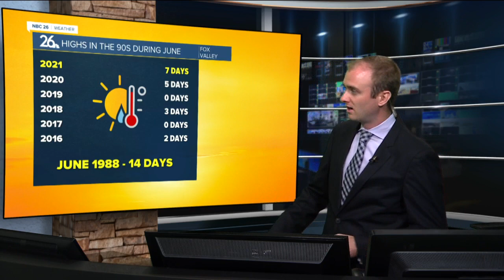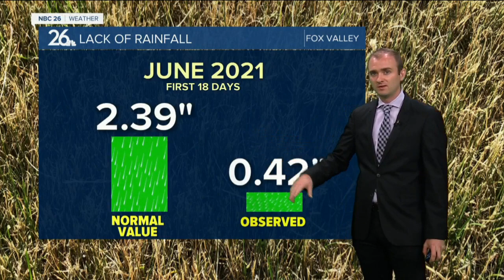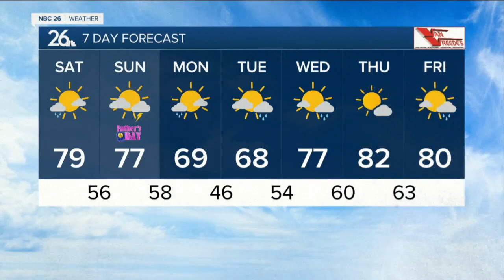Gino Recchia NBC26 Weather Forecast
Isolated showers and storms are possible tonight with temperatures falling into the upper 50s and lower 60s.  Saturday we are looking at a few rumbles of thunder in the early morning hours, winding down and clearing out to sunny skies by the afternoon. Temperatures will be cooler, in the upper 70s, with calm winds.  Summer officially begins on Sunday! The Summer Solstice occurs at 10:32 PM Sunday evening, Happy Father's Day! Rain chances do return Sunday afternoon, so make your outdoor plans early.  Next week will be much cooler with below normal high temperatures. We might not even break the 70 degree mark on Monday and Tuesday. We get back into the upper 70s to near 80 though as we get later in the work week.